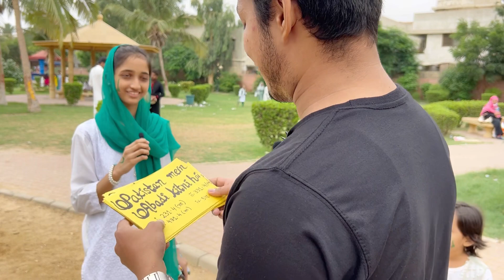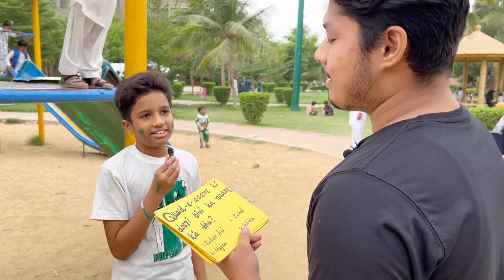VLOG😎HAPPY INDEPENDENCE DAY💚Q/A GAME😍KHELA OR GIFTING KEYA RANDOM / PUBLIC SELECTED❤️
yellOow G💛
Facebook PAGE Ahsan world View

Instagram page Inamproduction

WHATS APP PUBLIC  !😎
KASAY HEN AP SAB   !😎